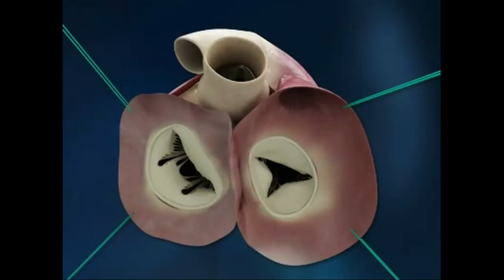Coração artificial no Cazaquistão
A empresa francesa Carmat anunciou nesta segunda-feira que concluiu com êxito no Cazaquistão a primeira implantação de seu coração artificial no exterior.